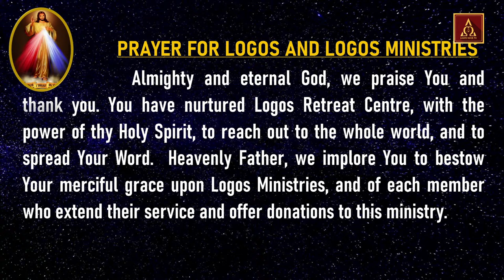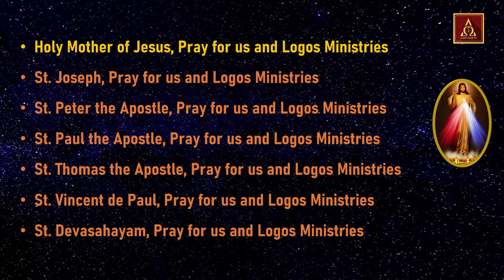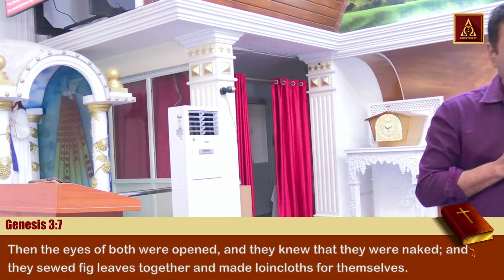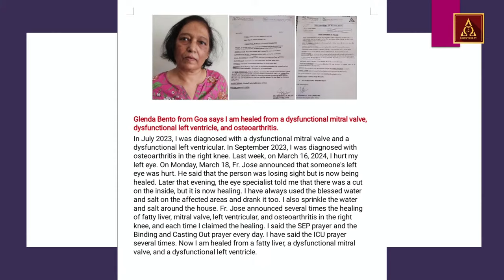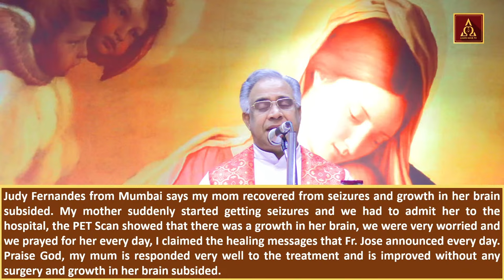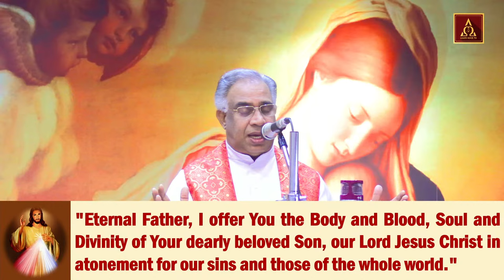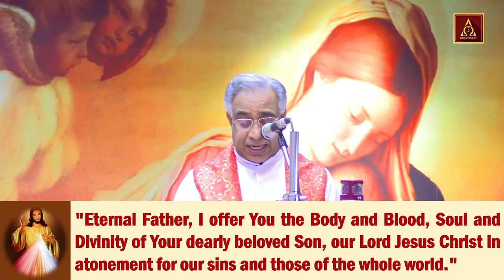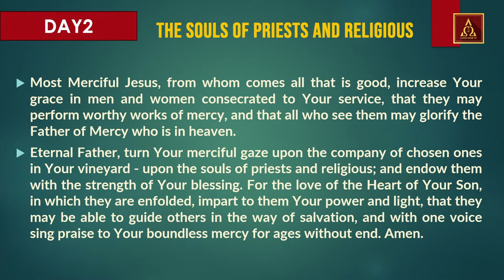Divine Mercy Novena Day 2 | 30- March-2024 | Logos Retreat Centre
Live Program Timings :
6:00 am - Holy Mass (English) - Mon - SAT
3:00 pm - Adoration (English) - Daily